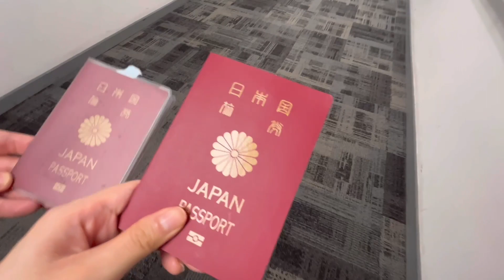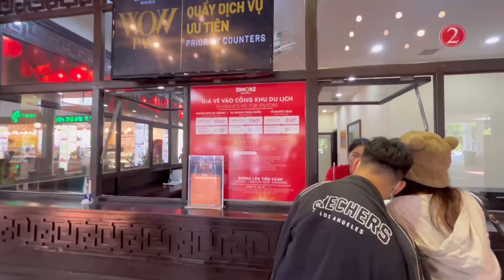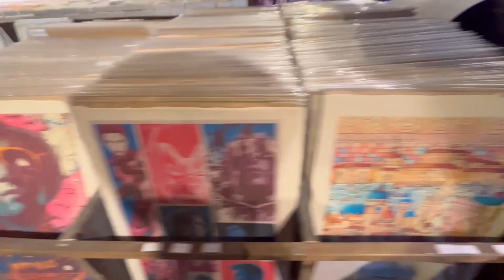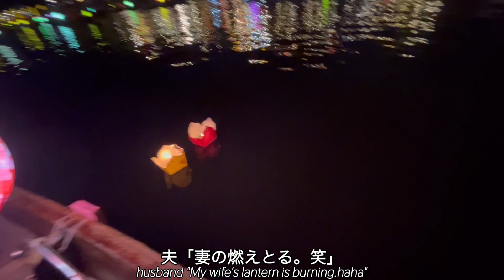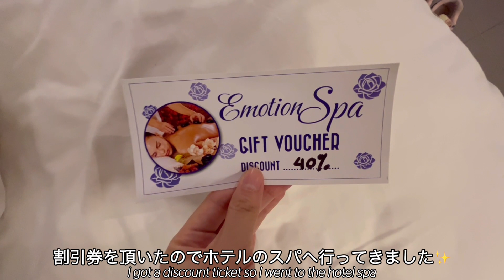【Vietnam Travel Vlog】Da Nang ＆ Hoi An | Golden/Dragon Bridge, Mountain, Lantern, Food, Hotel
My first trip to Vietnam.I would be happy if I could deliver the wonderful charm of Vietnam, such as power spots and theme parks full of nature in Da Nang, and the nostalgic atmosphere of Hoi An, a World Heritage city.☺️💕

0:00    OP
3:32    Ba Na Hills
3:42    Golden Bridge
6:04    Hotel
7:18    Dragon Bridge
8:05    Marble Mountain
10:39  Coconut Forest
12:08  Hoi An
14:11  Hoi An Traditional Art Performance House
15:17  Old House of Tan Ky
15:53  Hoi Quan Phuoc Kien
17:12  Chua Cau
19:08  Lantern Floating
21:44  My Khe Beach
23:03  Pheva Chocolate
23:31  Danang Cathedral

Hello! We are "hohoemi22" (hohoemi22 means a smiling couple)